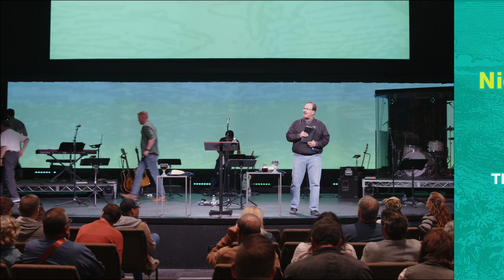The Unforgiving Servant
Night of Worship
June 1, 2022
Parables…Life-Changing Stories
Matthew 18:21-35